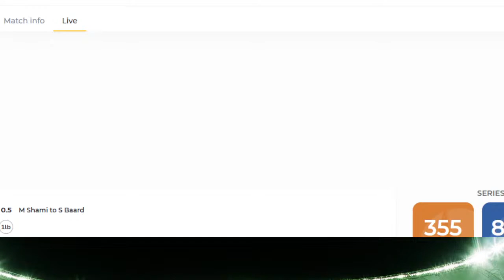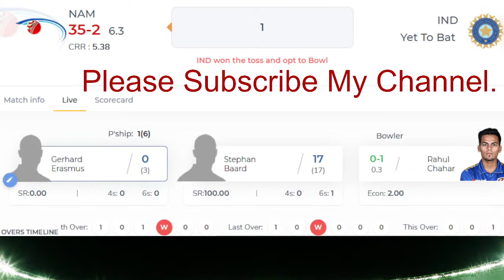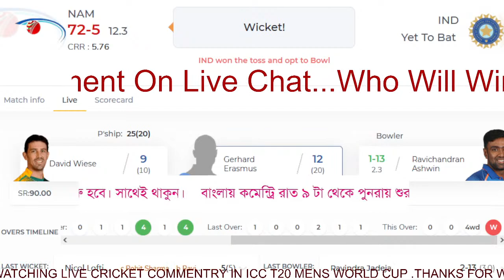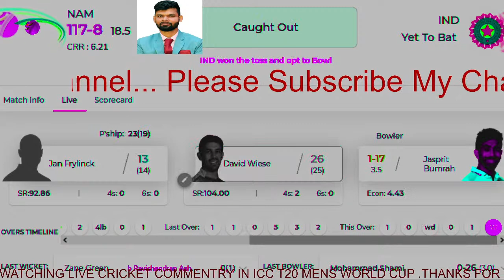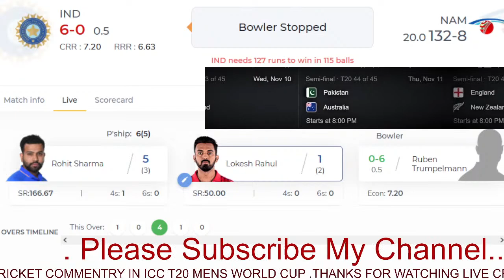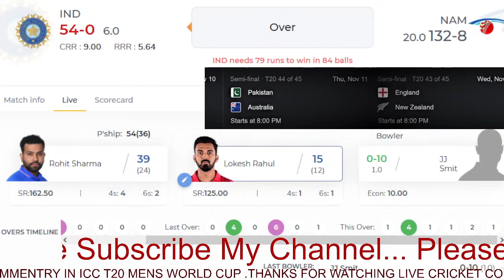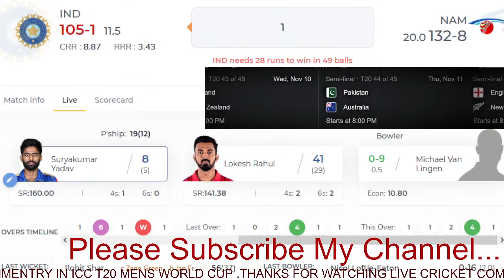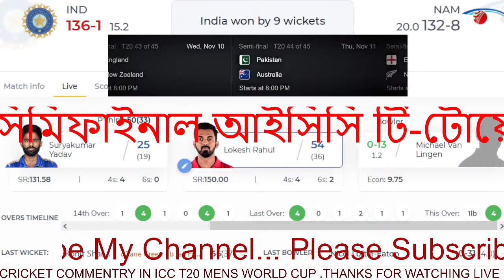🔴LIVE INDIA vs NAMIBIA | ICC Men’s T20 World Cup | Namibia vs INDIA, INDIA vs NAM | Live Score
🔴Live IND vs NAM 42TH T20 World Cup 2021 | India vs Namibia T20 LIVE | NAM VS IND LIVE MATCH TODAY

Live IND vs NAM 42TH T20 World Cup 2021 | India vs Namia T20 LIVE | NAM VS IND LIVE MATCH TODAY

SQUAD

PLAYER
ROLE
Ravichandran Ashwin  Bowling allrounder
Jasprit Bumrah  Bowler
Rahul Chahar  Bowler
Ishan Kishan † Wicketkeeper batter
Ravindra Jadeja  Allrounder
Bhuvneshwar Kumar  Bowler
Mohammed Shami  Bowler
Hardik Pandya  Allrounder
Rishabh Pant † Wicketkeeper batter
KL Rahul  Opening batter
Rohit Sharma  Top order batter
Shardul Thakur  Bowler
Varun Chakravarthy  Bowler
Suryakumar Yadav  Batter

SQUAD

PLAYER
ROLE
JJ Smit (vc) Bowling allrounder
Stephan Baard  Batter
Karl Birkenstock  Middle order batter
Michau du Preez † Wicketkeeper batter
Jan Frylinck  Allrounder
Zane Green † Wicketkeeper batter
Jan Nicol Loftie-Eaton  Batter
Bernard Scholtz  Bowler
Ben Shikongo  Bowler
Ruben Trumpelmann  Bowler
MATCH DETAILS
Dubai International Cricket Stadium
Series
ICC Men's T20 World Cup
Namibia tour of United Arab Emirates
Season 2021/22
Match number T20I no. 1410
Match days 8 November 2021 - night (20-over match)
Umpires
New Zealand Image
Chris Brown
England Image
Richard Illingworth
TV Umpire
South Africa Image
Marais Erasmus
Reserve Umpire
Pakistan Image
Aleem Dar
Match Referee
New Zealand Image
Jeff Crowe